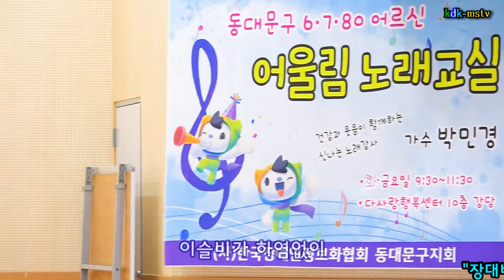장대비/가수박민경(원곡정윤승) [가사] 다사랑행복센터 박민경 명품노래교실 노래지도영상 촬영kdk-mstv김대감